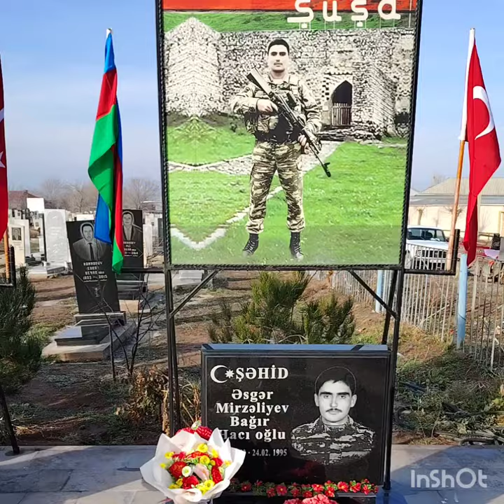Qan yaddaşımız 20 yanvar Nehrəm k. yad edildi.